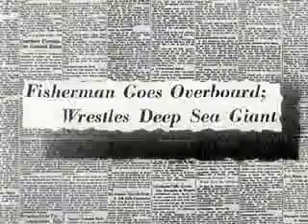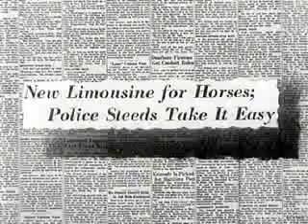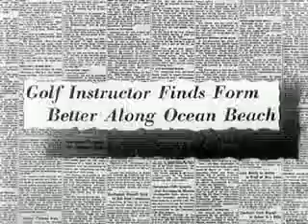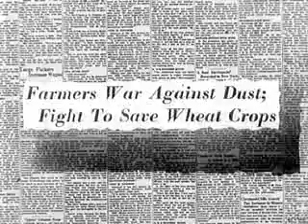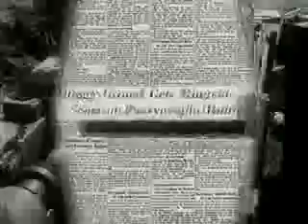Chevrolet Leader News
Back before television, the three nightly network newscasts, cable television, where could people watch the news? At the movies!  And this is the kind of 'news' they saw!